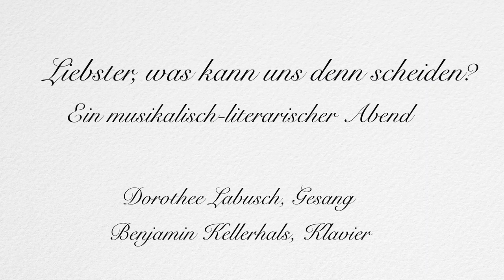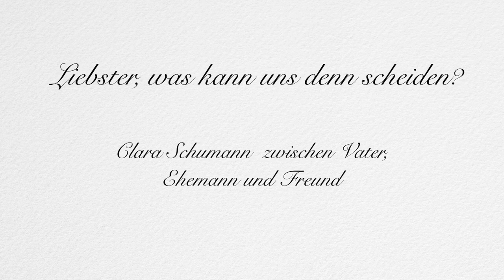Trailer "Liebster, was kann uns denn scheiden?"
Clara Schumann zwischen Vater, Ehemann und Freund - ein musikalisch-literarischer Abend
Dorothee Labusch (Gesang, Lesung) & Benjamin Kellerhals (Klavier, Lesung)
Musik und Texte von und über Clara Schumann, Robert Schumann und Johannes Brahms